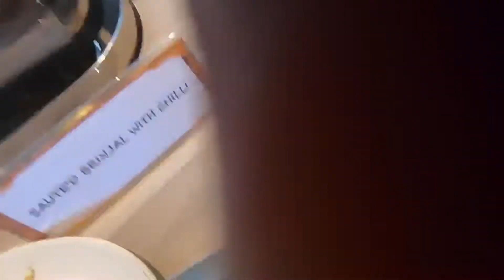Rawa Island Series - Day 3 & Last Day // Waterslide to ocean // Snorkeling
Finally uploaded the final vlog for Rawa. Yeah it's been a year but my channel is for me to create memories not for monetized. So I'll upload whenever I want.

So this vlog is the 3rd full day and half last day? We stayed here for 4 days 3 nights. We did all the water activities as much as we can on our 3rd day. Too bad during the afternoon, the weather has picked up. The swell is quite big and it's quite scary to swim deeper so we only play near the beach side. SO SAD :(

For last day, before check out we did a lil photoshoot. Couldn't do any watersports because our boat is like the earliest after check out. No time to pack.

🎥: iPhone 11 Pro Max + Gopro Hero 7
1. mellifluous melody  - prod. rory fisher
2. Secret Crush - Vendredi
3. Cabo Frio - Le Gang

Editing : iMovie + VN on iPhone

 Bye for now. Hope to see you again. Stay safe. Please wear mask anywhere you go.

This is Rain